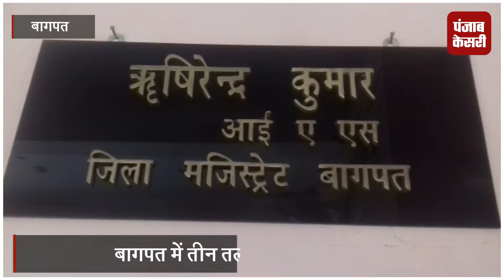दहेज न मिलने पर दे दिया तीन तलाक, न्याय के लिए भटक रही पीड़िता